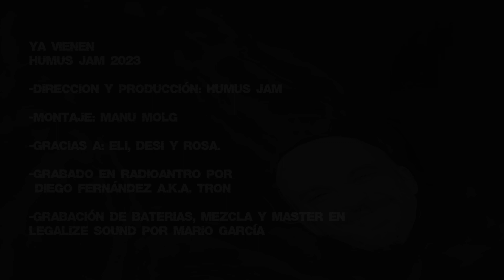HUMUS JAM: YA VIENE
-Canción: Ya Vienen (2023).
-Videoclip: producido por Humus Jam.
-Videomontaje: Manu Molg.
-Musica y letra, compuesta y producida por Humus Jam.
-Grabado en RadioAntro por Diego Fernández A.K.A. Tron
-Grabación de baterias, mezcla y master en @LegalizeSound por Mario García.

Voz y letra por Diego Fernández A.K.A. Tron
Guitarras por Ramón Bajona
Bajo por Juantxu Manzano
Batería por Manu Molg
Teclados por Jose María Jodar

Gracias a tod@s l@s que estáis ahí; y a los que estaréis.